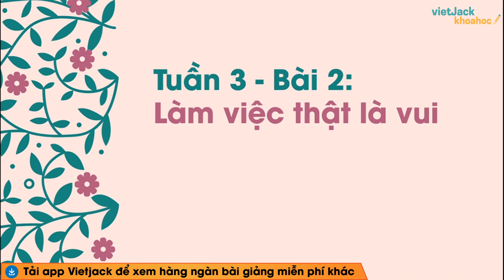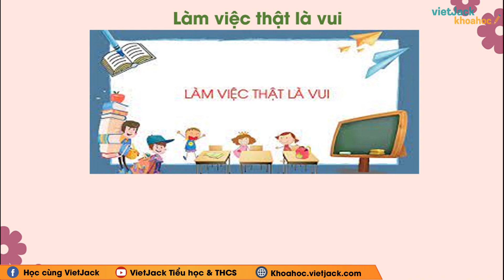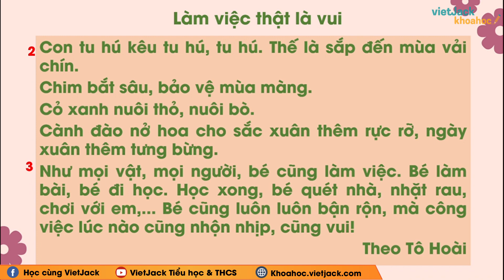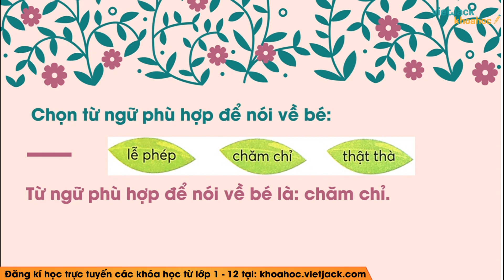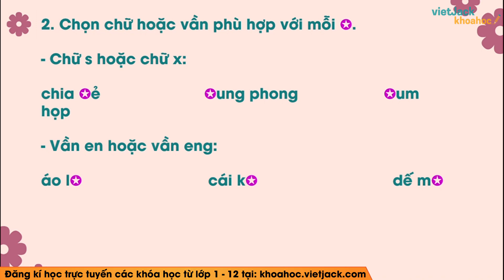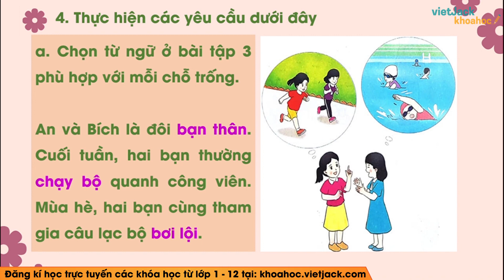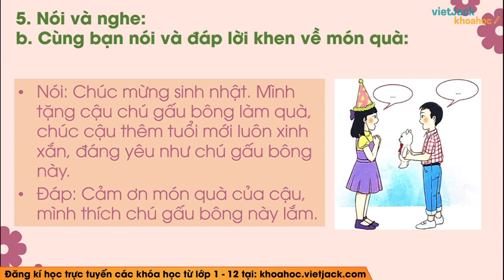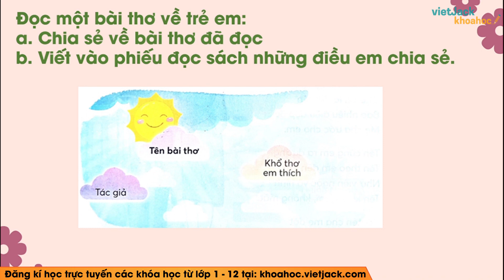Tiếng Việt lớp 2 Chân trời sáng tạo - Tuần 3 - Bài 2 - Làm việc thật là vui - trang 29, 30, 31, 32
Tiếng Việt lớp 2 Chân trời sáng tạo - Tuần 3 - Bài 2 - Làm việc thật là vui - trang 29, 30, 31, 32, 33

Làm việc thật là vui là bài học quan trọng trong chương trình Tiếng việt 2 - Chân trời sáng tạo. Trong bài giảng này, cô sẽ giúp các em tìm hiểu tất cả các kiến thức trọng tâm nhất bài học. Từ đó, các em sẽ giải các dạng bài tập từ cơ bản nhất đến nâng cao. Các em chú ý theo dõi bài học cùng cô nhé !

▶ Danh sách các bài giải SGK Tiếng Việt lớp 2 - Bộ sách Chân trời - Cô Bùi Đặng Thảo Nhi: